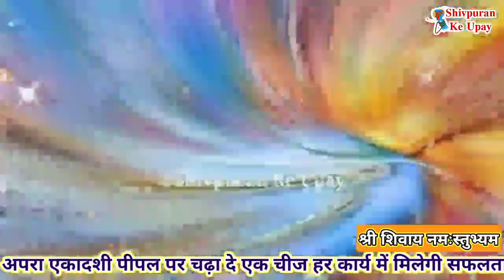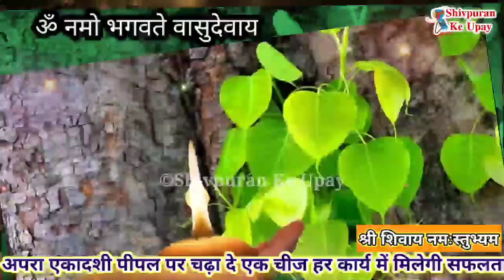26 मई गुरुवार की अपरा एकादशी 11 काले तिल और हल्दी से होगी नोकरी की समस्या दूर - Pradeep ji mishra